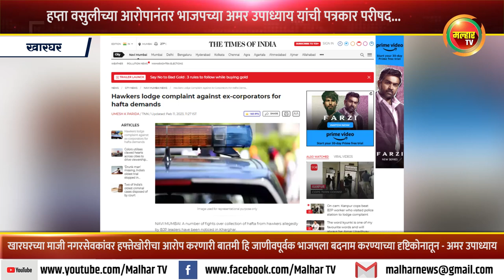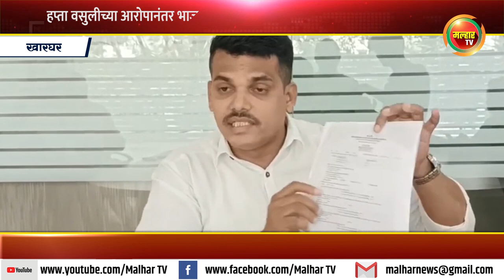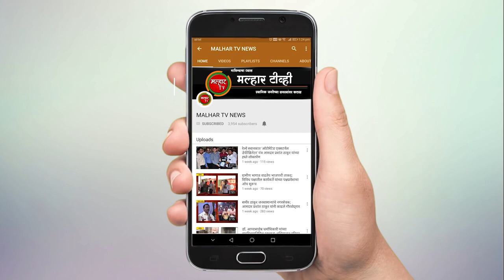हप्ता वसुलीच्या आरोपानंतर भाजपचे युवानेते अमर उपाध्याय यांची पत्रकार परीषद; आरोपाचे केले खंडन